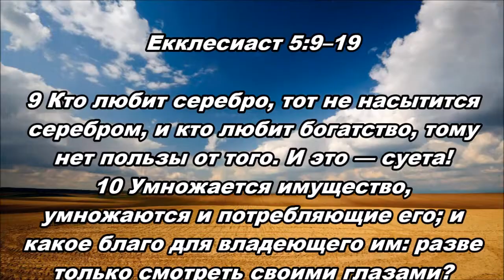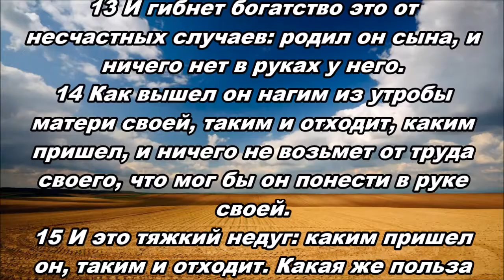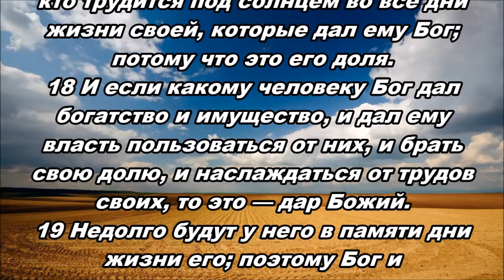09.10.2014 Иисус — всё в мире для меня (Екклесиаст 5:9-19)